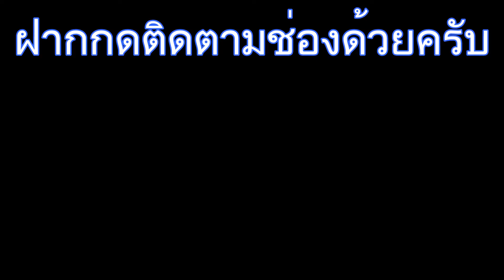ประโยชน์ของการปลูกข้าวโพด ข้าวโพดกินก็ได้ เลี้ยงสัตว์ก็ได้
สองเด็กน้อยเกษตรอินทรีย์ ประโยชน์ของการปลูกข้าวโพด ข้าวโพดกินก็ได้ เลี้ยงสัตว์ก็ได้